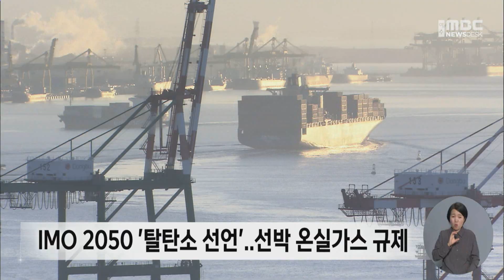친환경 연료 실증선박 진수..세계 최초 -R(241031목/뉴스데스크)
다양한 친환경 연료추진시스템을 실증할 선박이 세계 최초로 개발돼
목포에서 진수식이 열렸습니다.
 수주물량 세계 1위인 대한민국 조선산업의
미래를 담보할 새로운 기술 개발이
목포에서 시작될 전망입니다.

◀ 리포트 ▶
 컨테이너 만개를 실을 수 있는 선박이
소비하는 연료는 연간 천5백억원에 달합니다.

 비용도 크지만 황산화(SOx) 계열의
온실가스 배출이 환경 문제로 지적됩니다.

 국제해사기구 IMO는 오는 2천50년까지
온실가스 배출량 '제로'를 선언하고,
규제에 나서고 있습니다.

 대체 연료로는 수소와 배터리, 하이브리드,
암모니아 등 다양하지만,
실제 상용 선박에 적용된 사례는 많지 않습니다.

 다양한 친환경 연료 추진시스템을 해상에서
실증하는 연구가 목포에서 시작됐습니다.

 선박해양플랜트연구소가 주관하는
친환경 대체연료 해상 실증 선박이 진수돼
내년 5월 시운전에 들어갑니다.

[ CG ] 2천6백급 선박으로 건조된
해상테스트베드는 연구원 등 25명을 태우고
다양한 친환경 연료추진시스템의 실증작업을
수행할 예정입니다.

◀ INT ▶ 홍기용 선박해양플랜트연구소장
/친환경 선박 기술 개발에서 슬증과 또 우리나라가 관련 분야에서 초격차를 유지하는데 굉장히 중요한 국가적인 핵심 인프라라고 말씀 드릴 수 있겠습니다. /

 실증선박과 함께
내년 목포남항에 연구거점이 가동되면
국내 최대규모의 선박 친환경 연료 연구시설이 갖춰질 전망입니다.

 전남도와 목포시는 신기술 상용화를 위한
후속 사업을 지속적으로 발굴해 지원하겠다고 밝혔습니다.

◀ INT ▶ 박홍률 목포시장
/친환경 선박이 목포항에서부터 세계로 뻗어나가는 그런 날이 5년 내지 10년 이내에 올 것이라고 믿습니다./

 해운산업의 탈 탄소화가 가속되는 가운데
목포시가 다양한 친환경 에너지 시험 평가의
본산으로 떠오르고 있습니다.